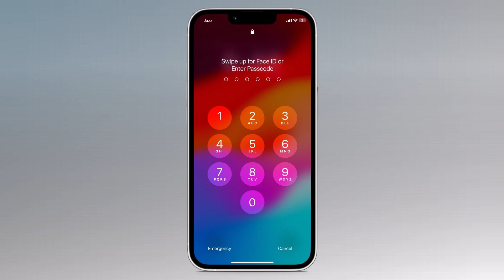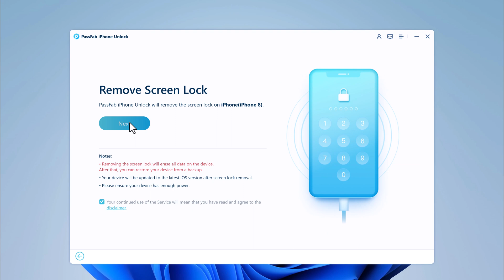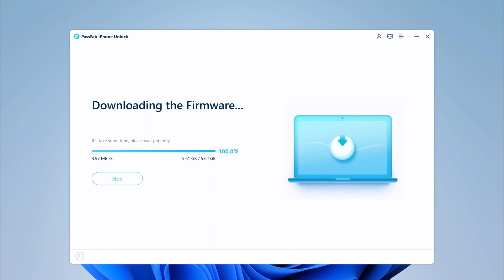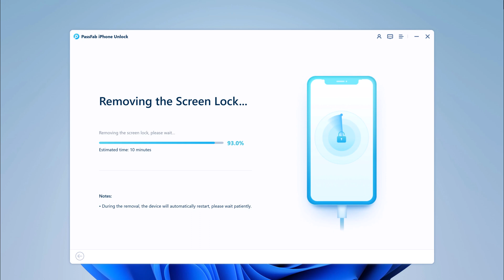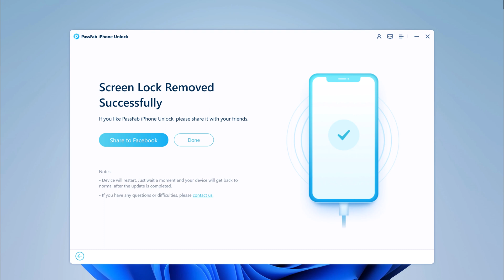How To Unlock iPhone/iPad Without Password Without iTunes or iCloud | 100% success rate!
PassFab iPhone Unlock helps to unlock iPad without password without iTunes in a few clicks!
It also can unlock Apple ID, bypass screen time passcode, and MDM without iTunes or iCloud in several minutes.

The advantages of PassFab iPhone Unlock:
It is compatible with all iPad os versions and devices.
Easy to use, even for beginners.
Safe to use and will not damage your Ipad.